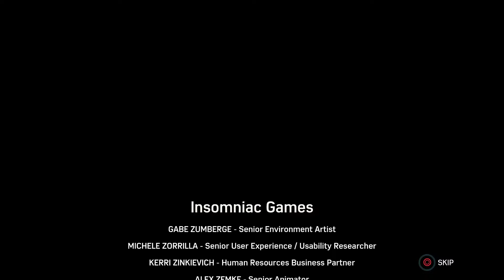Spider-Man PS5 Remaster Part 51 | The End End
Silver Lining DLC